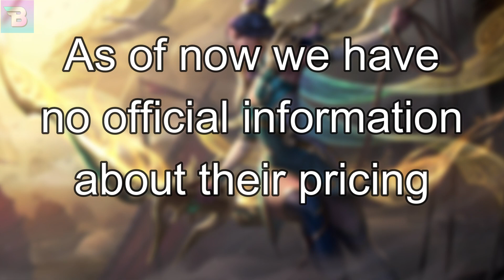NEW Lobby, but you gotta pay for it - League of Legends